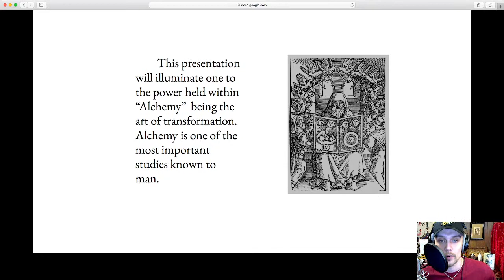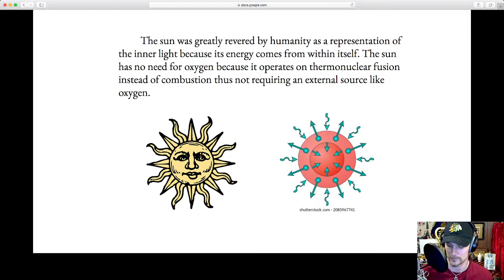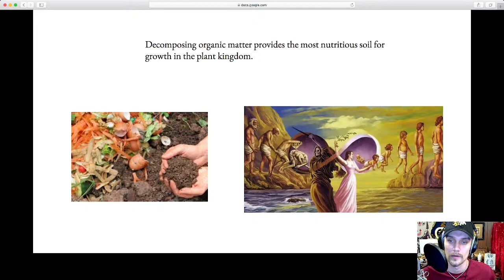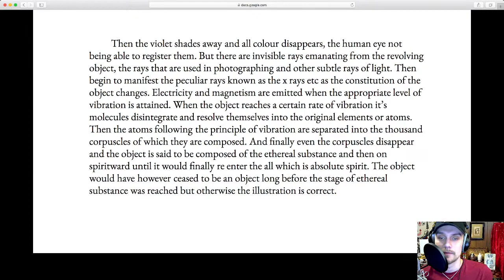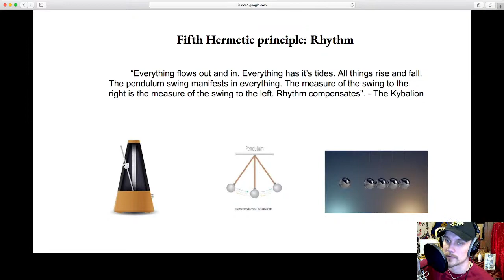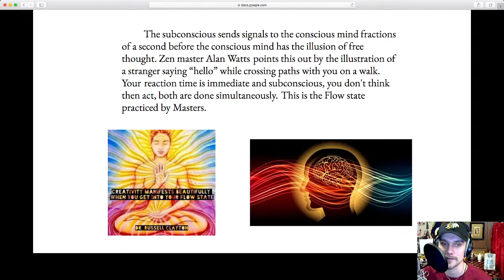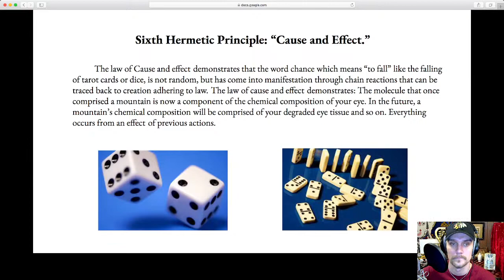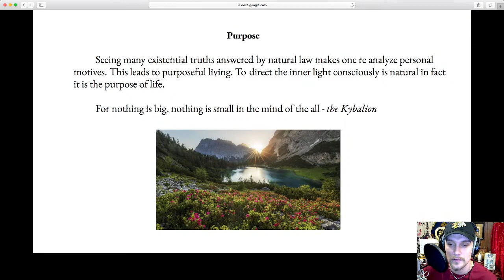Overview of Natural Law